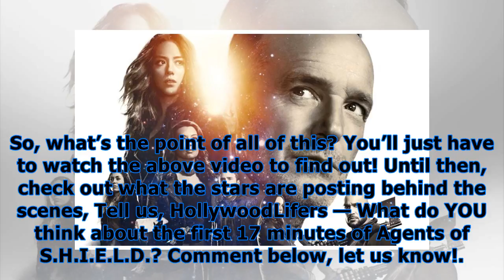‘agents of s.h.i.e.l.d’ unveils first 17 minutes of intense final season premiere